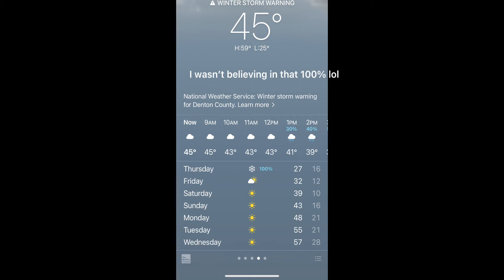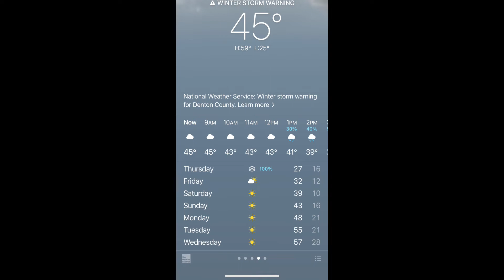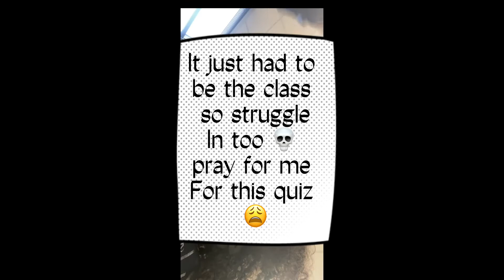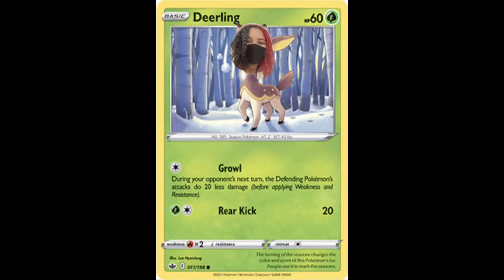🌨sNoW daY ☃️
Hey Baddies Red here back with another YouTube video  WE HAD A SNOW DAY WHICH MEANS 2 DAYS OFF OF SCHOOL It was amazing I caught up on ally of Newswd sleep 😋🌨 so that was nice wellm wnough chattwe come with me and wnjoy the snow! ❄️ eek👋🏽 if you couldn’t already tell or it’s your first time here I post every single Tuesday   and if you didn’t know every Monday I upload a poll on my Instagram story so y’all have a choice between two videos on which one goes up the next day my Instagram is Reddatbaddie so go ahead and follow it if you aren’t already as well as vote on that poll!  I will be uploading to my TickTock also Reddatbaddie on Tuesday trying something new 😅 *wish me luck 😍* Also if you have video recommendations don’t be shy and leave them in the comments below 🚨🚨🚨go ahead and click that subscribe button so you can be apart of the baddies 🚨🚨🚨we’d love to have you here ‼️‼️ until next week bye Luvs 💖